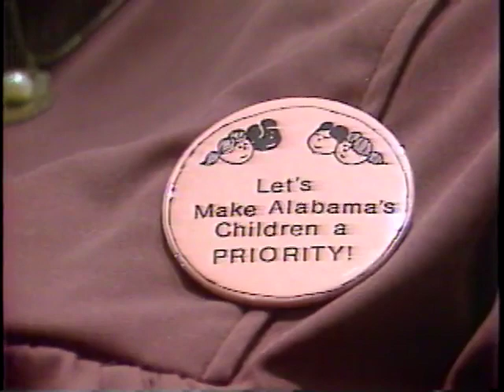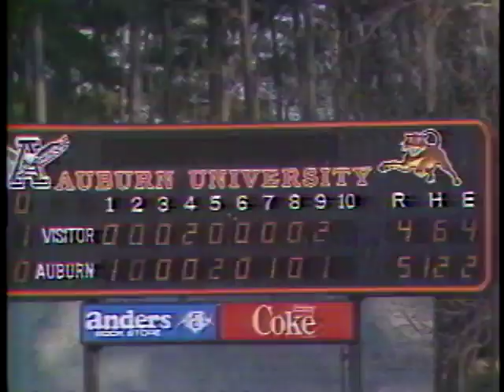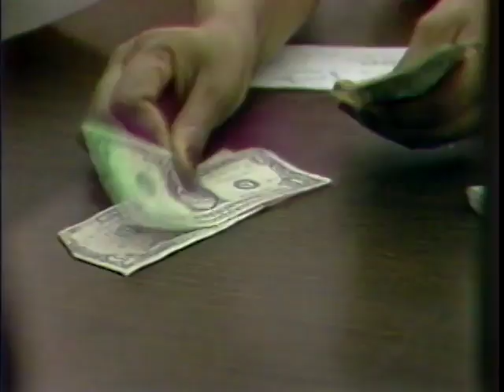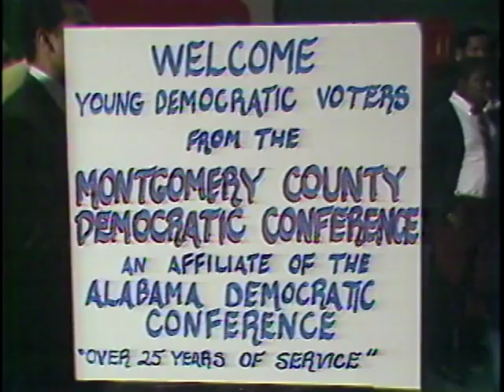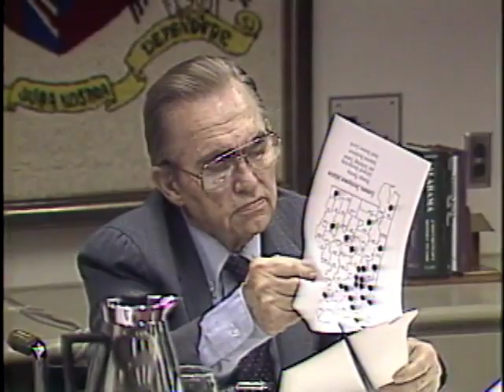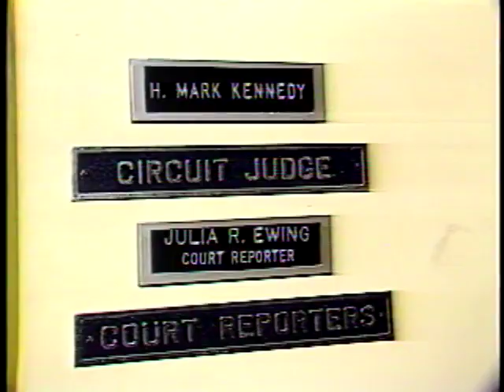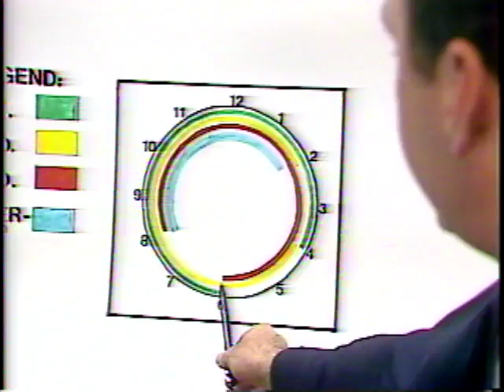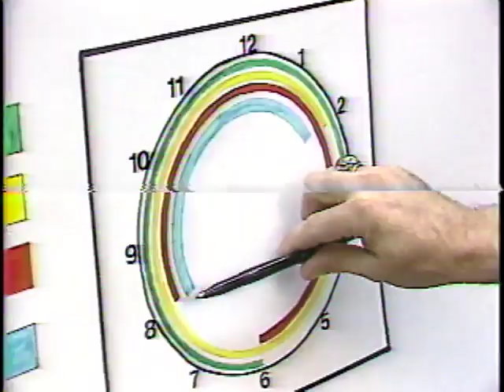WSFA item A091.0002